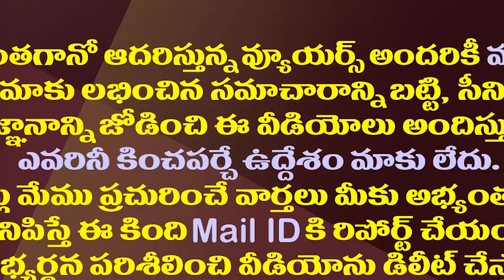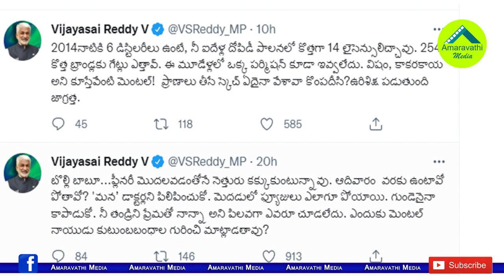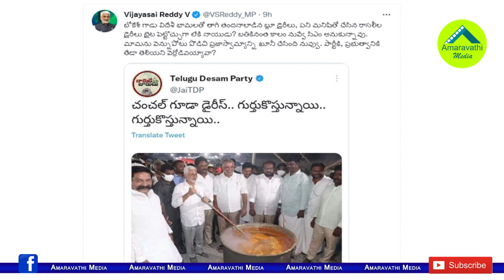బోకేష్ రాసలీలల బ్లూ డైరీస్ బయటపెట్టు..చంద్రబాబుపై విరుచుకు పడిన విజయసాయిరెడ్డి|vijay sai chandrababu